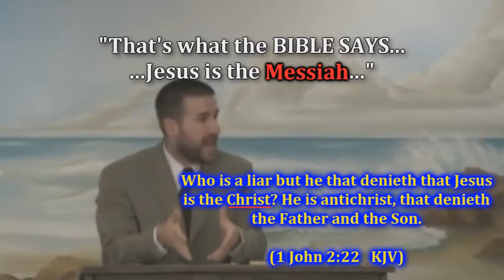SAAHL 1 Changing The King James Bible